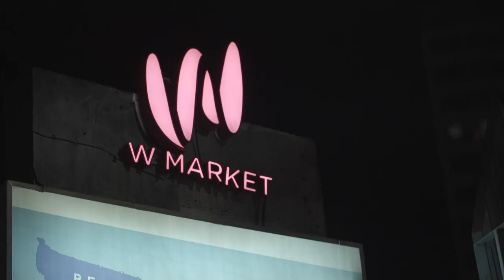Friends eating Indian Food @ W District, Bangkok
Hey Guys,

In this episode we visited 'W District' an open-air food court offering multiple International food vendors, plus art & events in Phra Khanong, Bangkok.